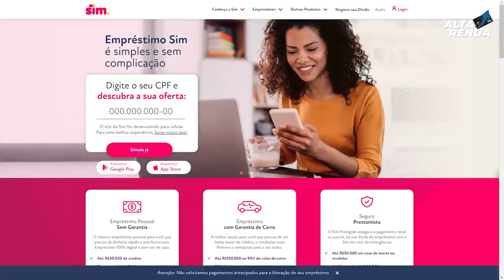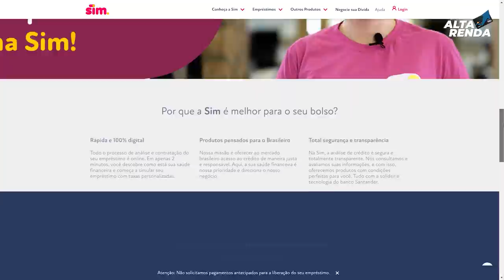💳NOVIDADE NO APLICATIVO DA CAIXA TEM; AGORA ATÉ 1.000 DE EMPRÉSTIMO PARA USUÁRIOS DO APP CAIXA.